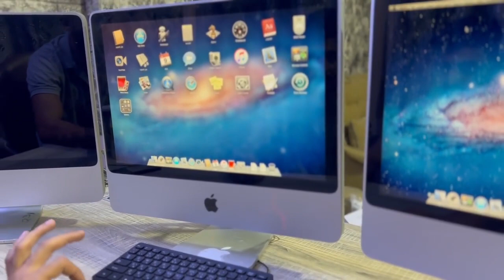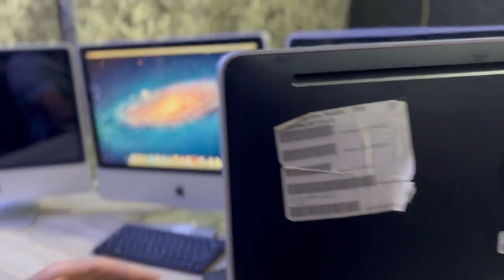جبنالكم عرض خاص لفترة محدودة حاسبة ابل نظام ماك بوك💪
جبنالكم عرض خاص لفترة محدودة
حاسبة ابل نظام ماك بوك
سعر فقط 239 توصيل مجاني للحجز  راسلنا على الصفحة من الرابط ادناه 👇👇

او اتصل على الرقم  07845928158
موصفات الحاسبة
شاشة 22 انش عالية الدقة
الجيل السادس
هارد  320 جيجا الرام 4 جيجا كارت الشاشة 3 جيجا
بلوتوث  واي فاي ومنفذ لان  منافذ usb منفذ هيدفون ومنفذ سماعة  وسيدي درايفر
مستخدم  بنظافة ٩٩%
يجي وياه كيبورد وماوس هدية سارعو بالحجز